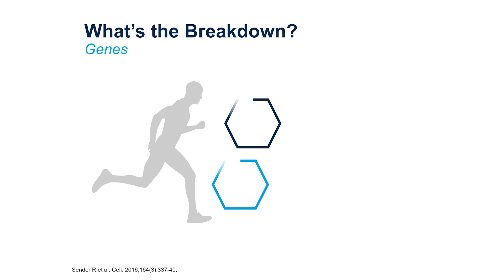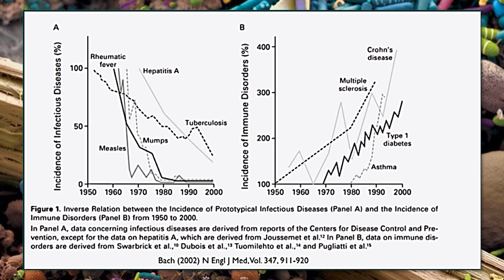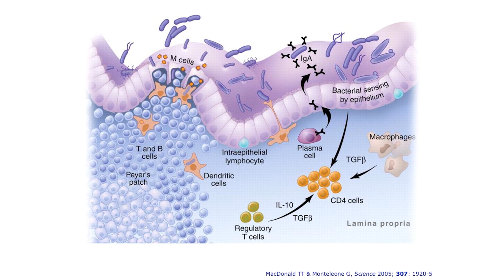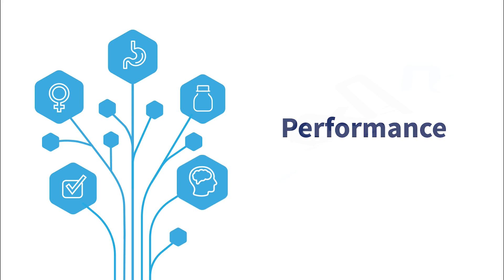Introduction to the Microbiome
Watch Dr. Leah Linder as she gives an introduction to what our microbiome is and how important it is to our overall health.